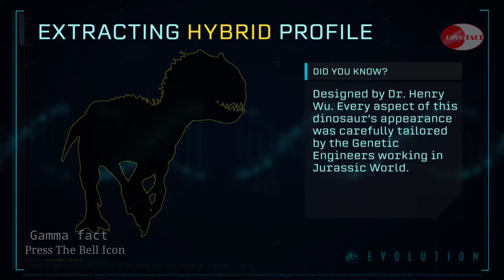Ingen Spinosaurus Vs Indominus Rex | क्या होगा जब दो Hybrid Dinosaur आपस मे लड़ेंगे